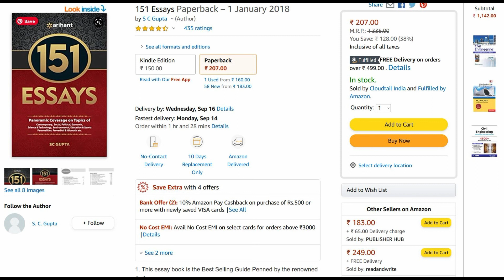151 Essays by SC Gupta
151 Essays SC Gupta

1. Introduction to Computer
2. English Grammar
3. English Vocabulary Builder Book
4. Learn English Pronunciation
5. Business English
6. Quantitative Aptitude Made Easy Book: PRACTICE BOOK FOR BANK, SSC, CSAT, CMAT
7. Indian History for Competetive Exam
8. Quantitative Aptitude with Questions and Answers